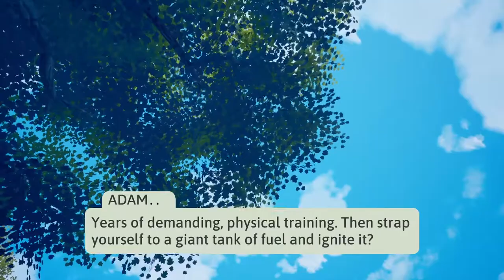Car counseling sessions | The Magnificent Trufflepigs part 2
Oh man, if I had a friend like Adam, he'd throw me out for talking him to death! But nah, for reals, it always nice to have a friend you can talk to and rely on.

This series may contain adult themes, adult language, and is not suggested for children.